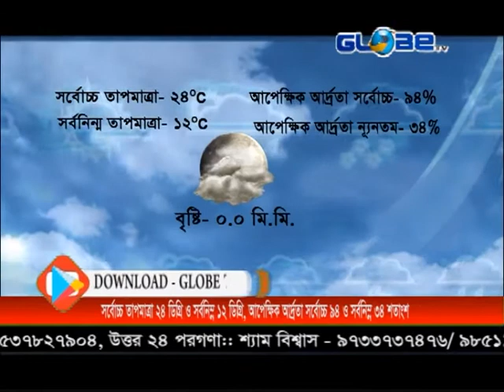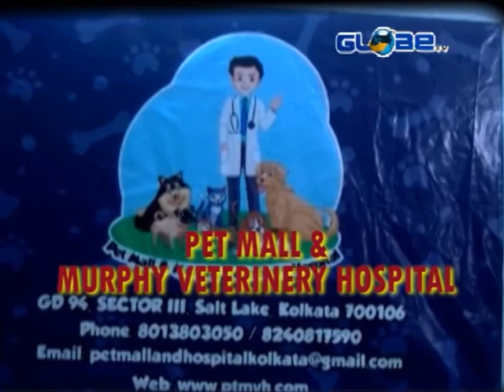GLOBE NEWS 01.02.2020 (2)